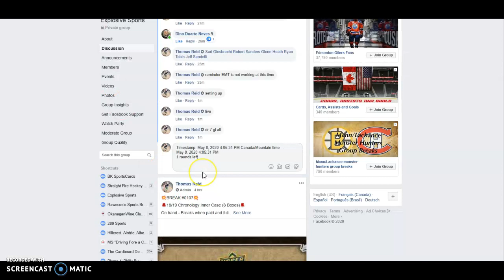Mini to Close BREAK 0107